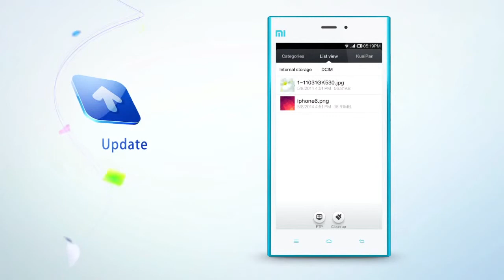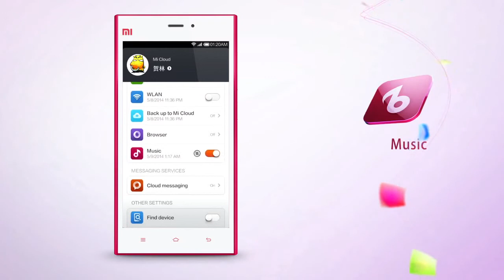MIUI ROM 4.5.9 Update Highlights